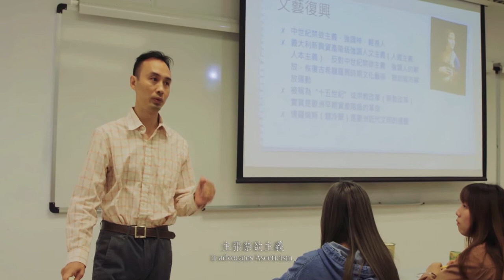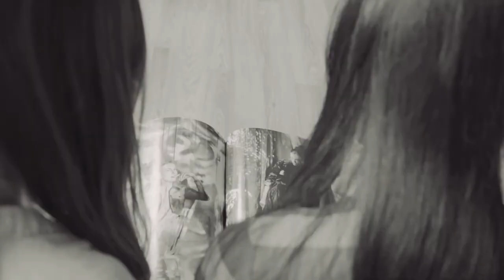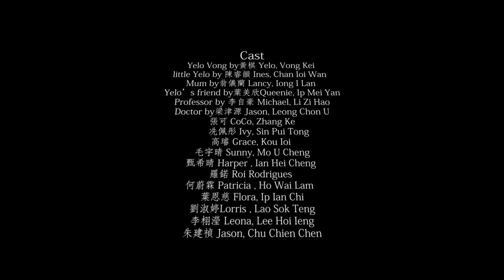2018 微影片 Short Film : Emesis (嘔吐）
Created by Ariel Lei, Eddie Sun, Ivy Sin & CoCo Zhang
University of Macau, Faculty of Social Science